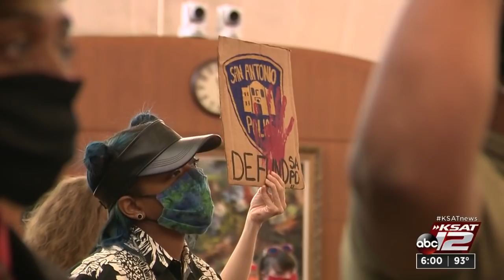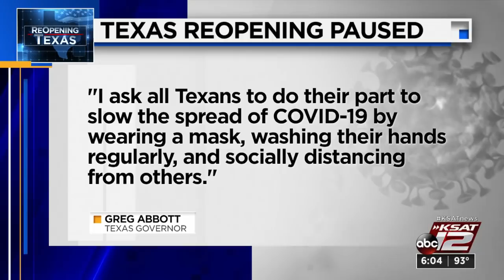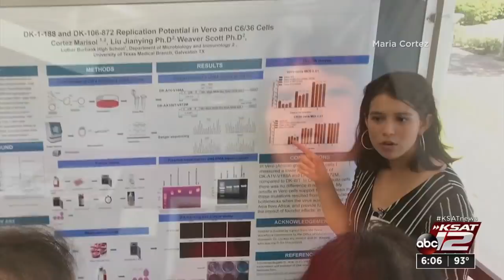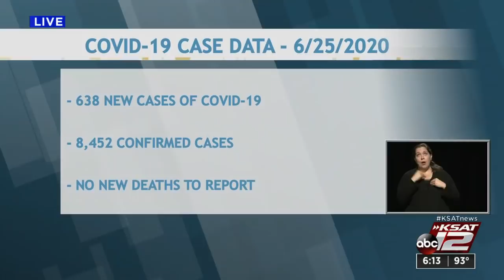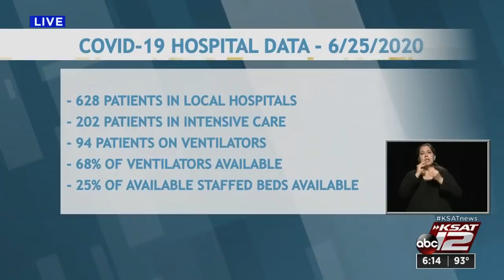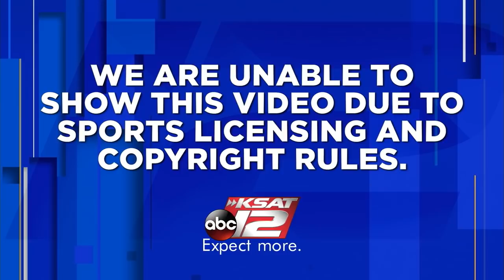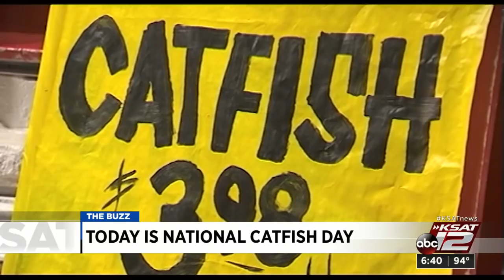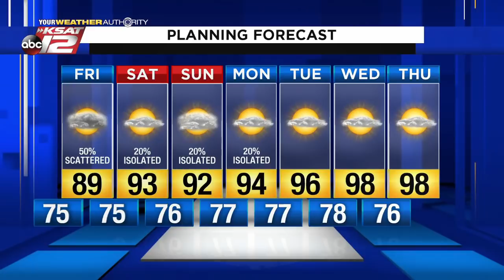KSAT 12 6 O'Clock News : Jun 25, 2020